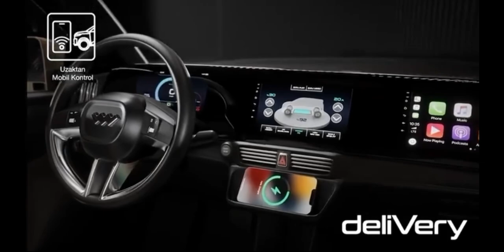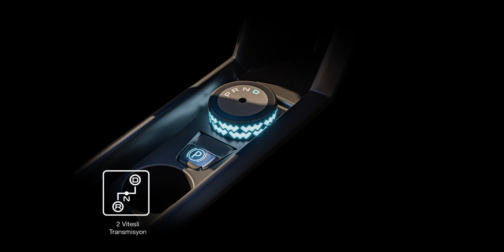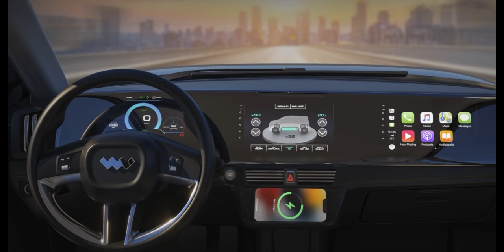TÜRKİYE’nin Elektrikli Araçta İkinci Markası Very Fiyat? Menzil? 4 farklı araç tipi! Elektrikli Very